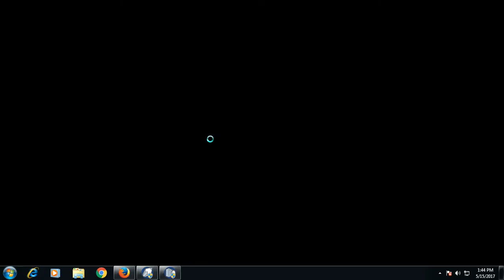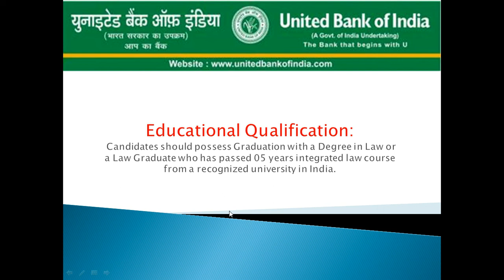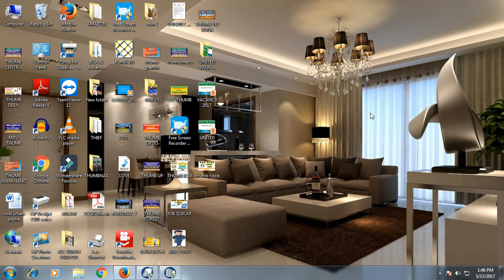banking jobs in india |united bank of india| RECRUITMENT 217| IN HINDI|QUALIFICATION|AGE|SALARY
banking jobs in india |united bank of india| RECRUITMENT 217|
banking course after graduation, 12th pass job in bank, career in banking, jobs for freshers, job in india, jobs for engineers, government jobs

United Bank of India Recruitment 2017 – Apply Online for DGM & AGM Posts: United Bank of India, Kolkata has published notification for the recruitment of Dy General Manager (DGM) (Legal) & Asst General Manager (AGM) (Legal) vacancies. Eligible candidates may apply online from 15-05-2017 to 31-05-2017. Other details like age limit, educational qualification, selection process & how to apply are given below…